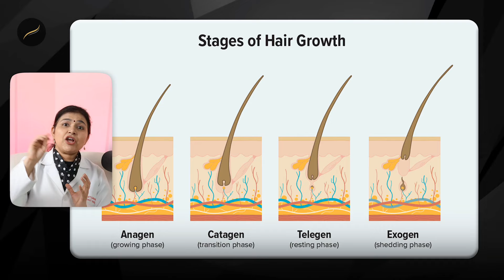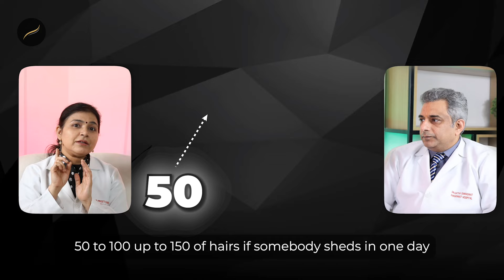How much Hair Loss is Normal? | Hair Loss Treatment | Stop Hair Loss Naturally | Hair Loss Reasons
Hair Loss Treatment for Men and Women, Hair Regrowth, Hair Fall, Hair Transplant | Hair Surgeon Reacts | Saraswat Hospital Hair Transplant

Discover Your Hair Transplant Results in 3 Easy Steps with Saraswat Hospital App's revolutionary PeekAI feature backed by cutting-edge Artificial Intelligence Algorithms from India's leading Hair Transplant Centre since 2006.👇👇👇

🏥Saraswat Hospital ► 55, Vimal Vihar, Near Hillman Public School, Sikandra Bodla Road, Shastripuram, Sikandra, Agra, Uttar Pradesh 282007

Welcome to our comprehensive guide on Hair Loss Treatment! In this video, Dr. Preeti Saraswat and Dr. Satya Saraswat will cover everything you need to know about hair loss and regrowth methods, tackle hair fall issues, and uncover the facts about hair transplants. Learn what really works and what’s just a myth when combating baldness. Whether you're dealing with thinning hair or considering a hair transplant, we’ve covered you with expert advice and real solutions. Don't let hair loss hold you back—watch now and take the first step to a fuller, healthier head of hair! 💪👩‍🔬🥤

Saraswat Hospital and its doctors provide information in this video for general educational purposes only and should not be considered a substitute for professional medical advice. We strongly advise consulting a qualified Hair and Cosmetic Surgeon to address your concerns. Our content aims to provide general knowledge, but your condition may require personalized evaluation. Always prioritize the guidance of a medical expert when considering hair transplants and cosmetic procedures. Please do not self-diagnose or self-treat based on the information presented here. Your health and well-being are paramount, and a licensed medical professional is the best resource for your unique needs.